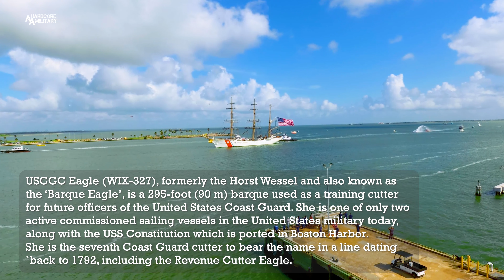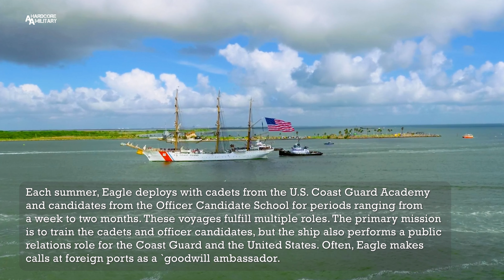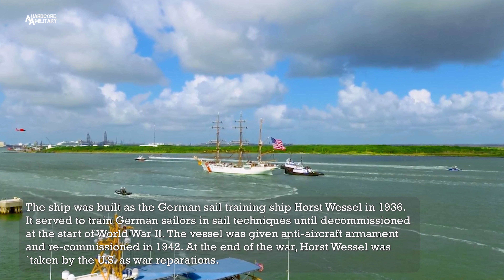Coast Guard Cutter Eagle (WIX-327) arrives in Galveston, Texas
U.S. Coast Guard Courtesy Video
GALVESTON, TX, UNITED STATES
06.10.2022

The U.S. Coast Guard Cutter Barque Eagle transits the Galveston Channel towards Pier 21 in Galveston, Texas, on June 10, 2022.

Homeported at the Coast Guard Academy in New London, Conn., the Eagle is used as a training platform for future Coast Guard officers and visited Galveston, Texas, for the first time since 1972.